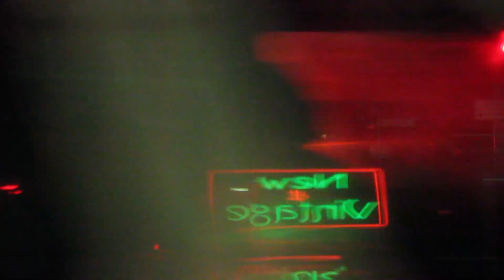Fire Trucks Responding Compilation (Part 38)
Fire Trucks Responding Code 3 to Emergencies! Part 38 of the Compilation Series.